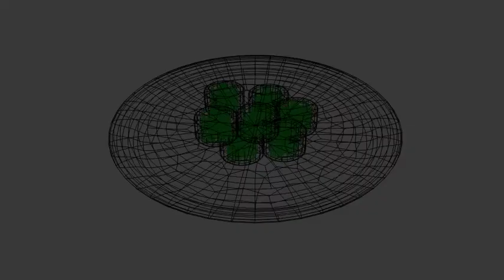3D Model of Rice Roll Sushi Platter Review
Rice Roll Sushi Platter 3D Model in  Blender (.blend), and formats  that are optimized for Mobile, Augmented Reality, 3D Printing and more. Discover quality 3d models available from our 3d model marketplace for immediate download in several 3d file formats(3dsmax, obj, animation, max, maya, mb,3d modeling)

3D Rice Roll Sushi Platter Created and Rendered in Blender.
This is the most accurate and high detailed 3D Model of Rice Roll Sushi Platter. The 3d model was created and rendered as well in the blender. Each and every segment of the 3d model is UV unwrapped. Blender scenes and nodes are included in the model. The 3D Model is available in formats that are all optimized for Virtual Reality, Augmented Reality, 3D Printing and for much more.
Features
Vertices:  25218
Polygons:  24864
Geometry:  Polygonal

The 3D Model of Rice Roll Sushi Platter is available in several 3d file formats (3dsmax, obj, animation, max, maya, mb, 3d modelling)